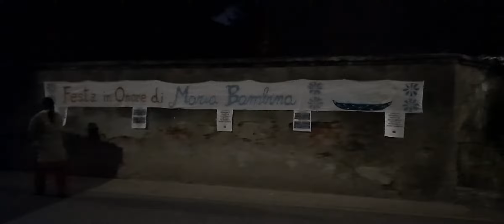Chiesa di Santa Maria Nascente in Buccinasco Castello - Processione con Maria Bambina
- Processione e Sagra di Santa Maria Bambina
Chiesa di Santa Maria Nascente in Buccinasco Castello -